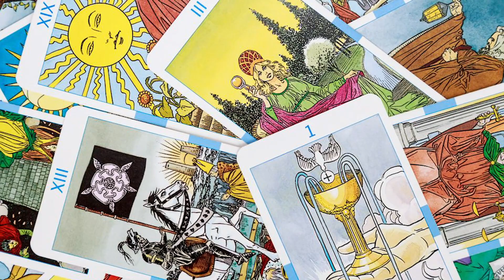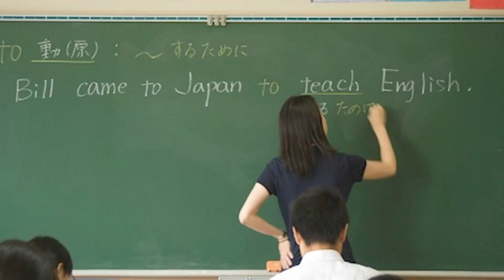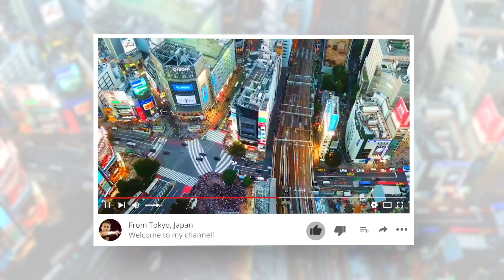How I became a PRO WRESTLER in JAPAN + Analysing old Aikido footage of me from 2008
0:00 ~ Analysing old Aikido footage of me from 2008
3:00 ~ How I became a professional wrestler in Japan